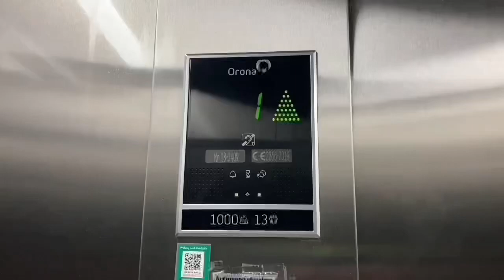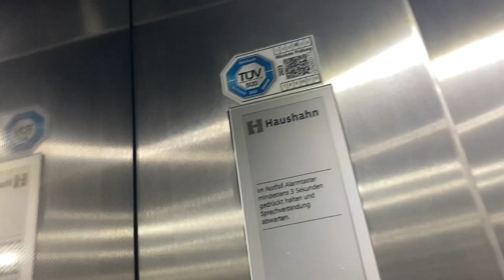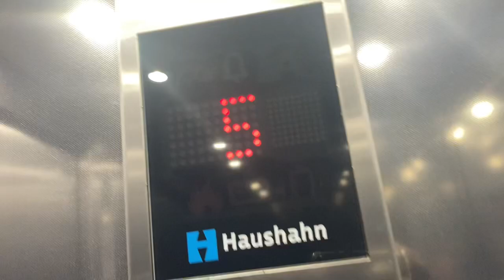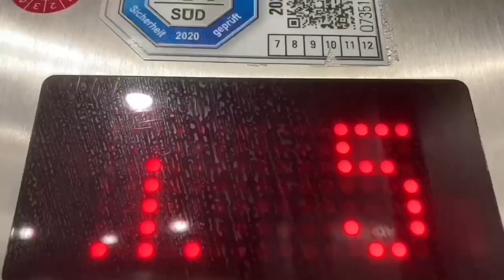2020 Haushahn Aufzug in Wohnhaus in München Marienstraße 4